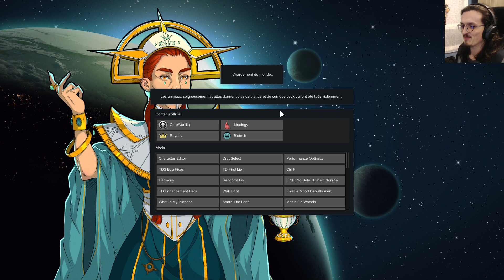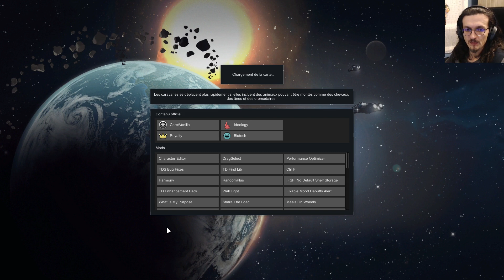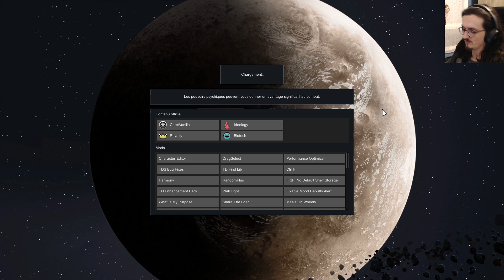[RimWorld] RanDixBalles S4E8 : Chassés par la pluie toxique, nous devons tout reconstruire ! - 220%